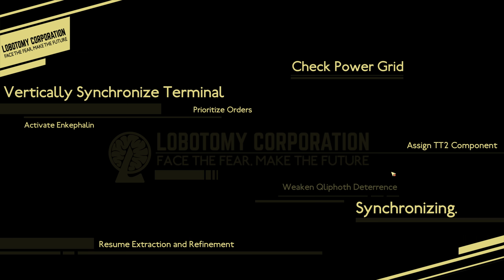Ordeal of Sakura | Lobotomy Corporation | 05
Endcard Animation:
"Amitai Angor AA VFX"